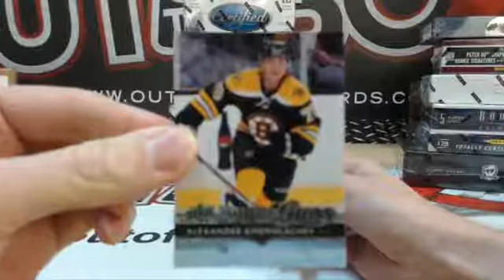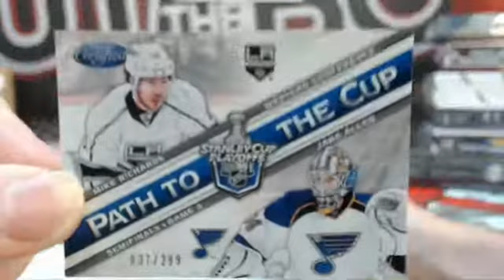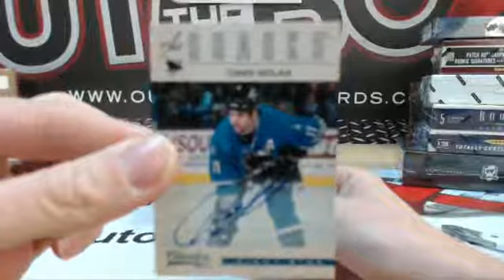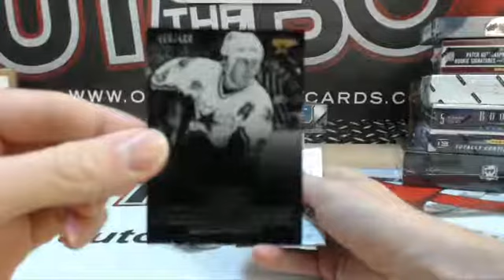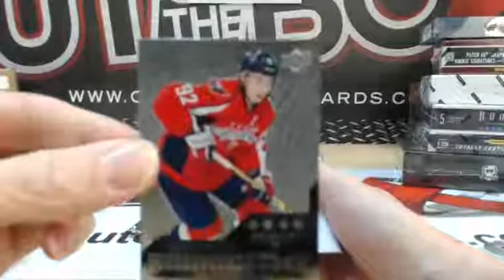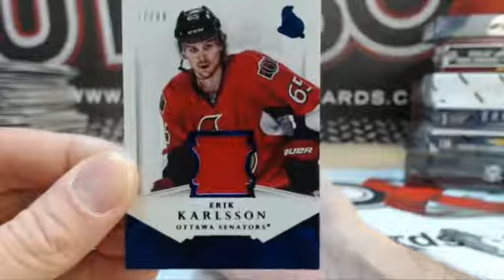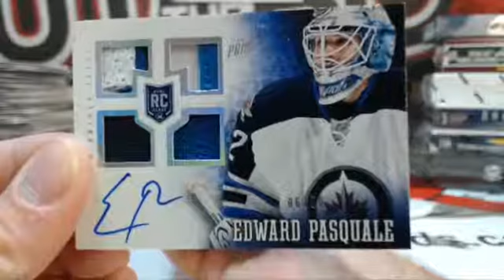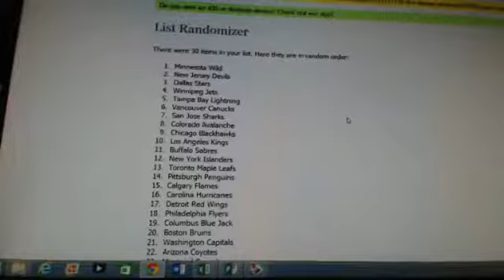Outoftheboxbreaks Break #898 7 Box Mixer with Prime